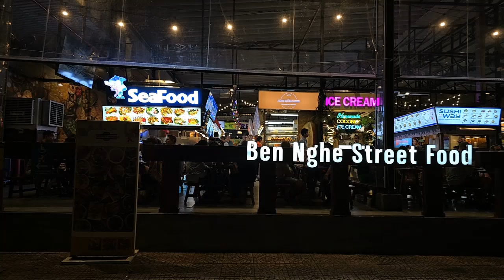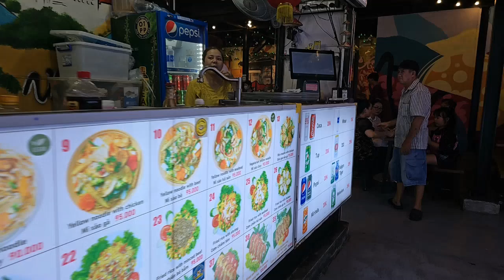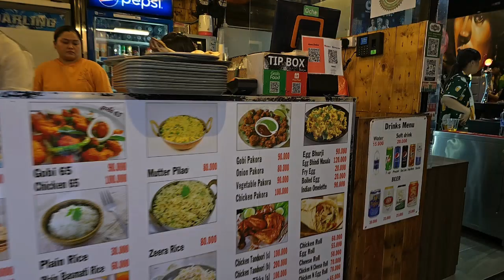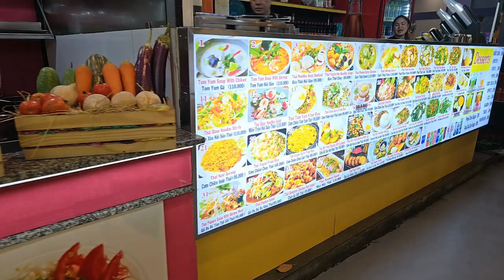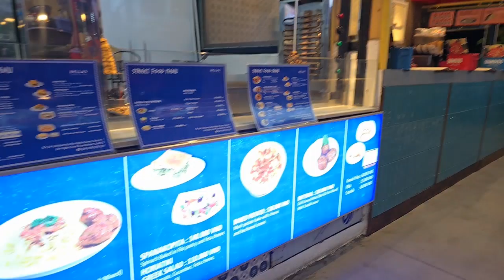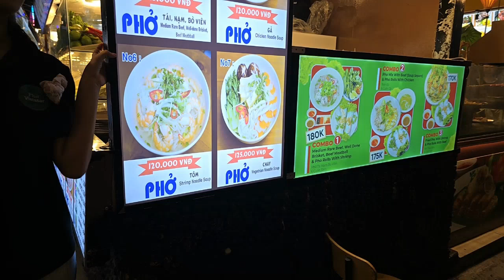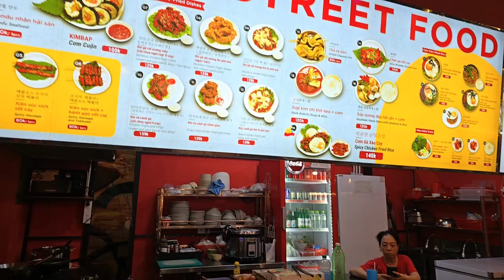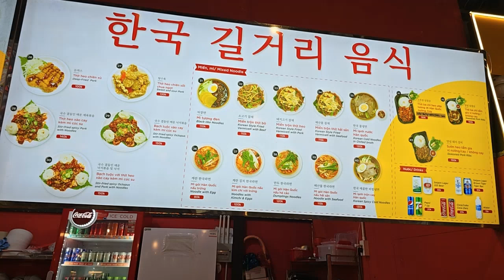베트남 자유여행 : 호치민시 Bến Nghé Street Food Market (Richard Park/리차드박)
베트남 자유여행 : 호치민시 Bến Nghé Street Food Market
Bến Nghé Street Food Market, Ho Chi Minh City
주소 : 134 Đ. Nam Kỳ Khởi Nghĩa, Bến Nghé, Quận 1, Hồ Chí Minh, 베트남
베트남 자유여행 : 호치민시 Bến Nghé Street Food Market Bến Nghé Street Food Market, Ho Chi Minh City 드론 촬영 드론 영상 4K 리차드박 Richard Park